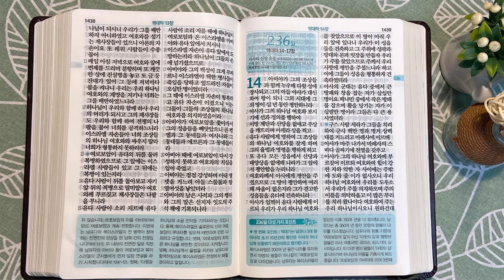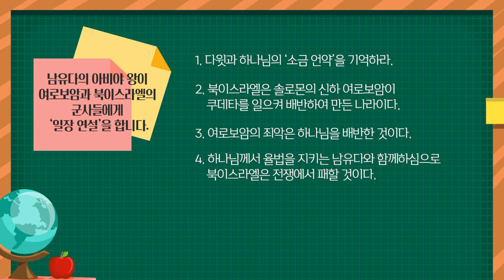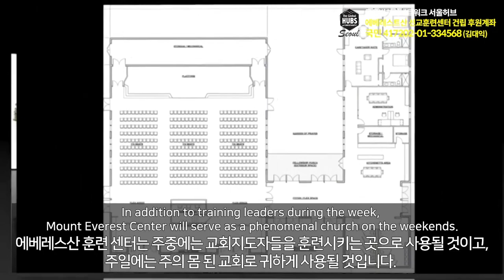에담과 르호보암 | 통독성경 235일 | 역대하 10~13장 | 통박사 조병호의 1년1독 성경통독 | 성경지리와 역사를 통으로